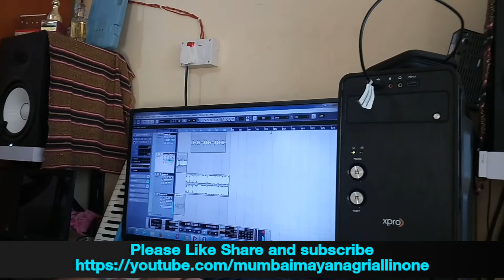Live music Rehearsal video @Pankaj Karna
Also watch our another uploaded videos..,